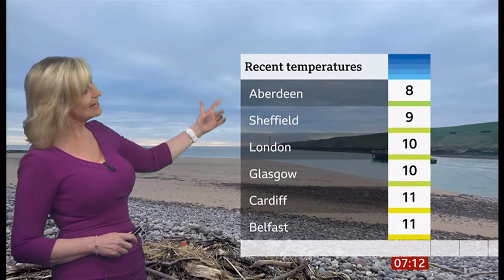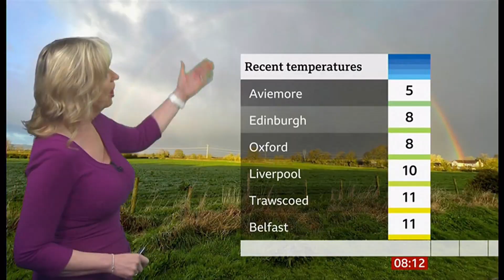Weather images - Spring sun and showers (+ pollen) (UK) - BBC - 10th May 2023 (a)